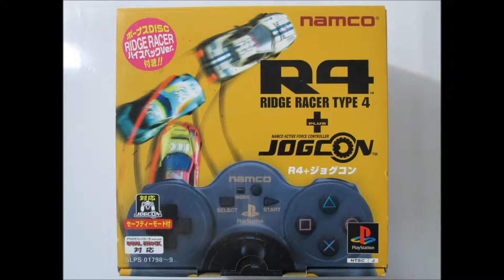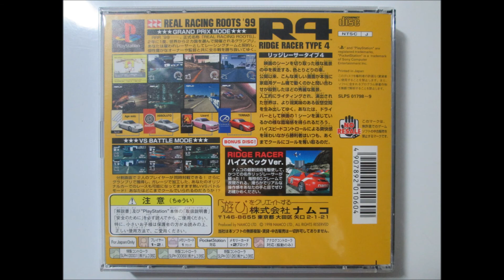R4 + Jogcon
Viciu's Games Apresenta Controle Ragcon + jogo R4
ou entre em contato com a gente pelo face Rosselyne Antunes